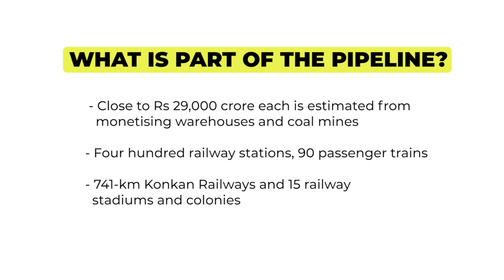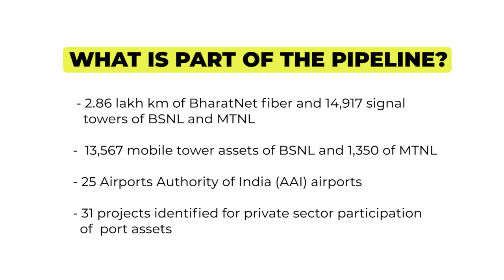Can National Monetisation Pipeline help India’s drowning economy?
The Narendra Modi government on August 23 announced that it will monetise assets worth Rs 6,00,000 crore between 2021 and 25 under the National Monetisation Pipeline (NMP) scheme. Launched by Union finance minister Nirmala Sitharaman, the scheme intends to fund fresh capital expenditure on infrastructure. Senior journalist Paranjoy Guha Thakurta says the NMP will either not work or could make the condition of India’s drowning economy worse.